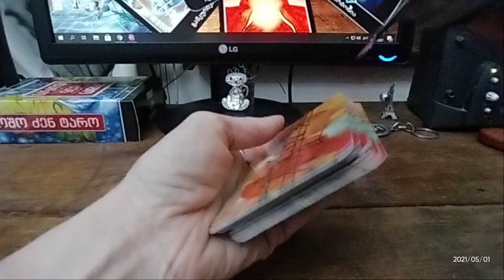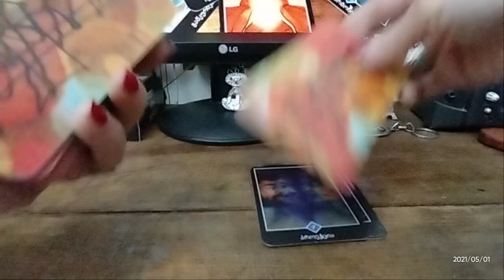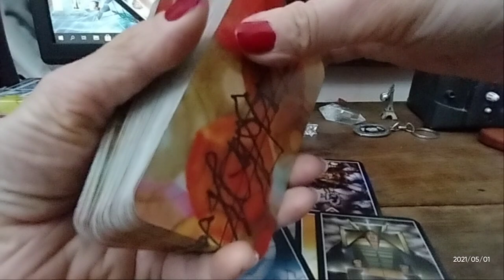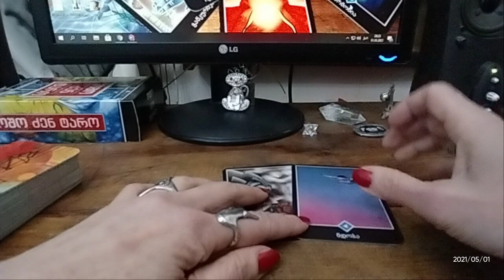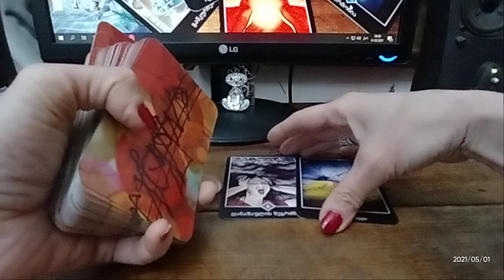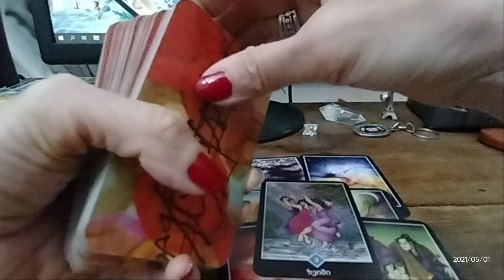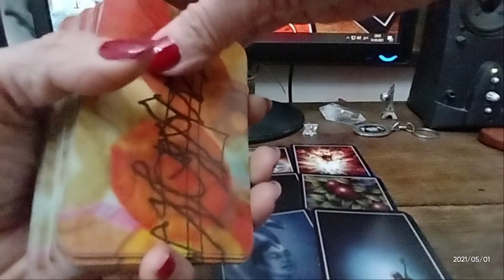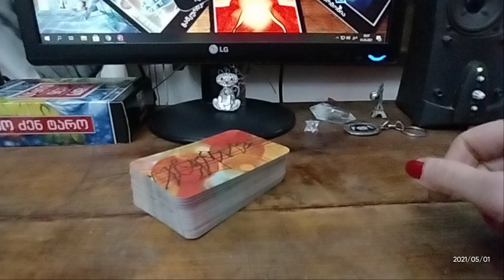🃏საჯარო გაშლა – პირადი ურთიერთობა მაისის თვეში – 5 ვარიანტი